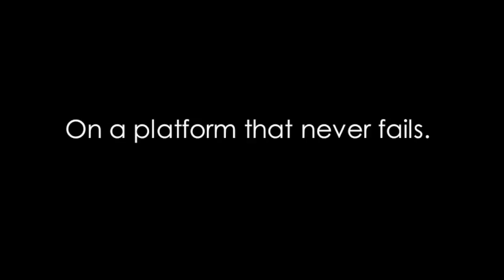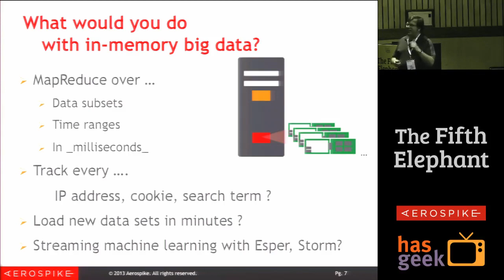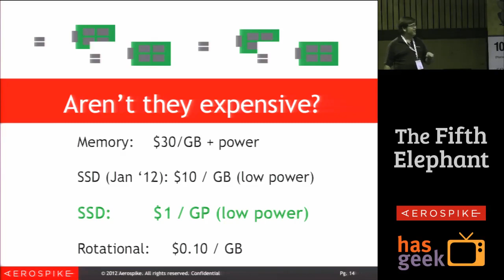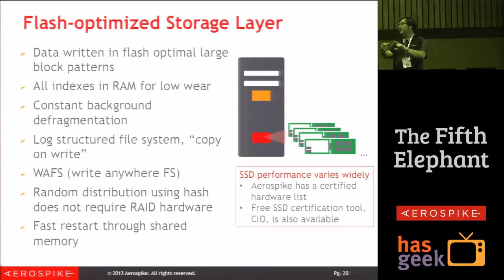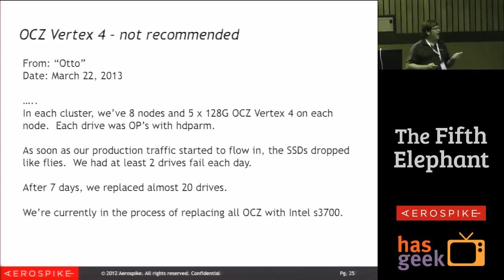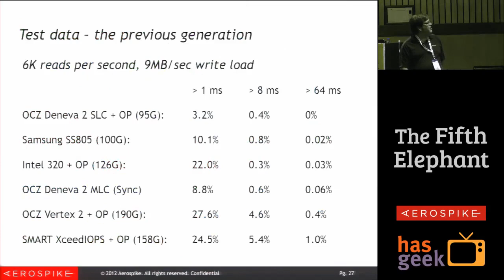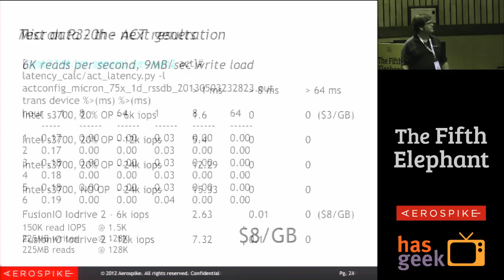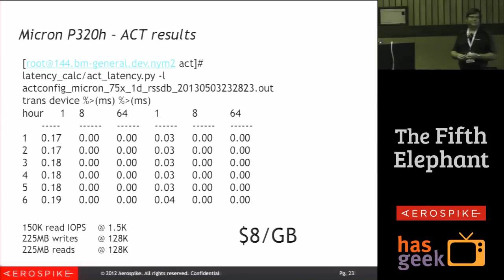Brian Bulkowski - Big Data and SSDs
Unprecedented volumes of structured and unstructured data are being generated at high velocity via sensors, and Web, social and mobile interactions. This is giving rise to new applications that respond immediately to what people, devices and systems are doing now. Increasingly, the developers of these applications are turning to a combination of SSD storage and NoSQL databases to deliver highly relevant, high-value data and actionable insights in milliseconds. However, not all SSDs are equal when it comes to database performance. In this session, Brian Bulkowski discusses how he developed the open source ACT tool to evaluate SSD drive performance in handling large-scale, real-time database loads; how several popular SSD drives have performed on the ACT benchmark; and how developers can use the ACT benchmark to evaluate SSDs for their own high-velocity big data demands.